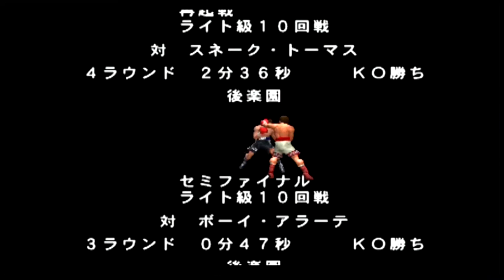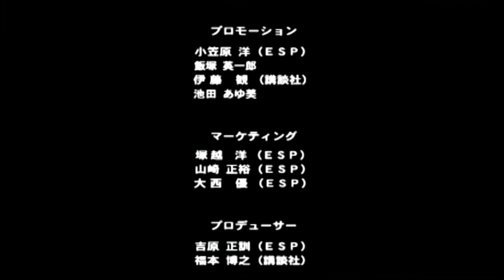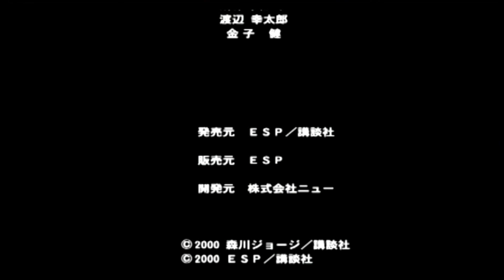#28 青木勝 対 今江 【実況】はじめの一歩【漫画全巻読んで試合に挑む】 【PS2】 VICTORIOUS BOXERS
はじめの一歩【PS2】を実況プレイしていきます！
変則ボクサー青木の負けられない戦いが始まる！噛ませ犬相手には任せておけ！

はじめの一歩 THE FIGHTING! VICTORIOUS BOXERS PlayStation 2

【スポーツ】

【ＲＰＧ】